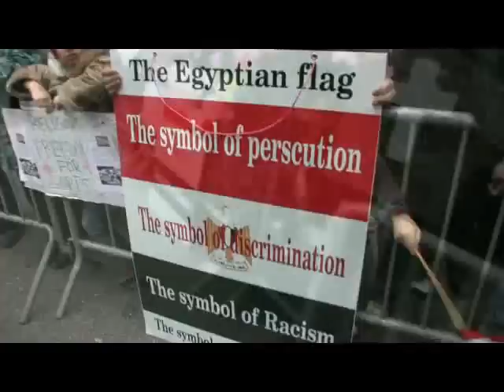Coptic Christians Protest at UN and Egyptian Consulate (Part 1)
(Part 1 of 2)The Coptic Christian Community gathered in front of the UN and the Egyptian Consulate  from Noon to 4 PM on Tuesday, January 19, 2010. They gathered to protest the genocide of their people, Coptic Christians; a genocide that continues unabated in Egypt. The world...as America... ignores their cries.

For a report with  pictures there are two posts:
Part 1